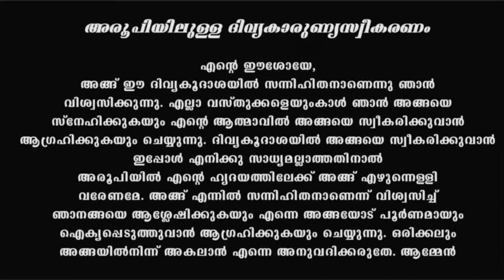Holy Mass I Tuesday I Malayalam I Syro Malabar I June 22 I പരിശുദ്ധ കുർബാന I Fr Naveen Ukken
24 Hours Live കരുണ കൊന്ത I കരുണയുടെ ജപമാലമണികൾ ഇന്നത്തെ പ്രതിസന്ധിക്ക് പരിഹാരം